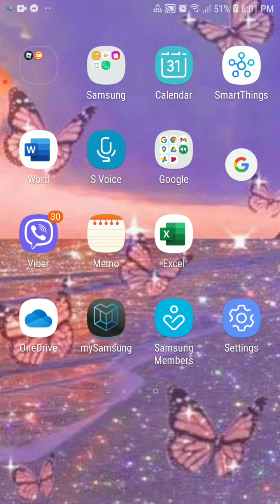I GOT A LEGENDARY CAR OMG!!!! FROM Q MASSIVE GIFT OMGG!!!!!